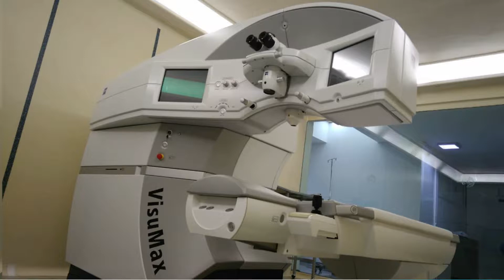OMNILASER - CONVENIOS CON EMPRESAS - CIRUGÍA DE OJOS - CDMX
Omnilaser es la clínica oftalmológica privada con mayor experiencia y con los equipos láser más modernos en México.